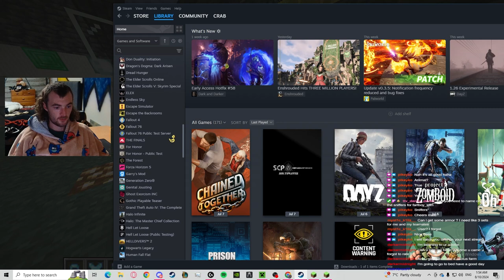DonutSMP: S1 Ep. 26 | These Bases Are Impressive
Description: its always cool to go rate or helpout someone in my chat so see what they have been upto within these base. Somebody stop this man, he was hunting me down

What is the DonutSMP IP:
donutsmp.net